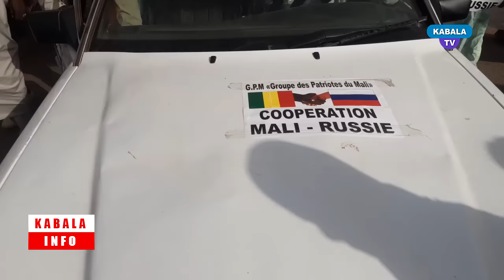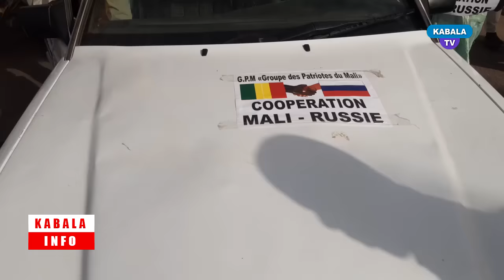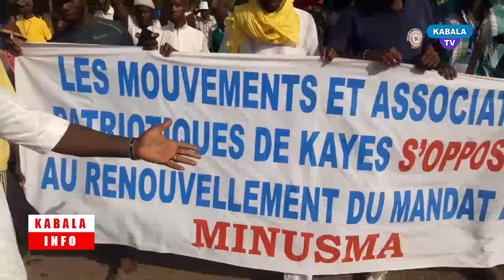🔴Direct : Grande mobilisation à Kayes Hommes et Femmes Devant Le Gouvernorat DEPART D LA MI*MU-S-MA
🔴Direct : Grande mobilisation à Kayes Hommes et Femmes Devant Le Gouvernorat  DEPART DE LA MI*MU-S-MA